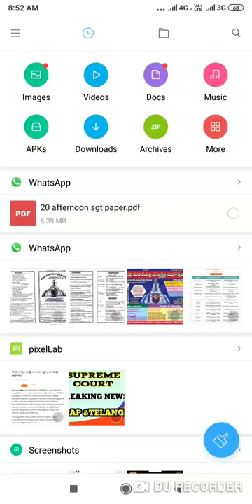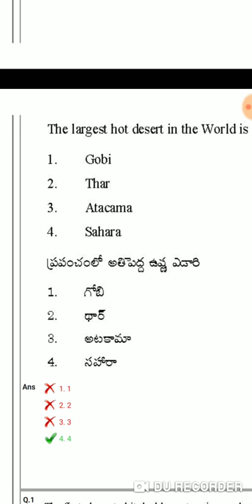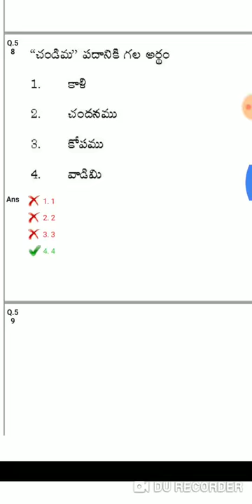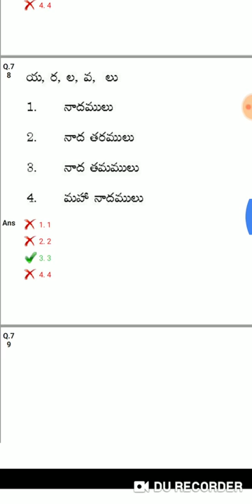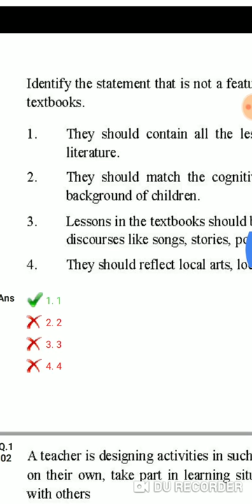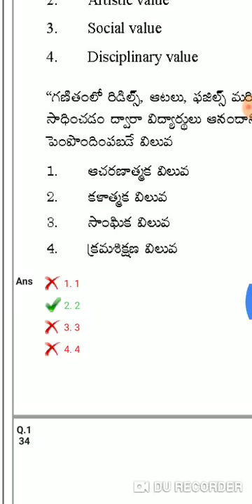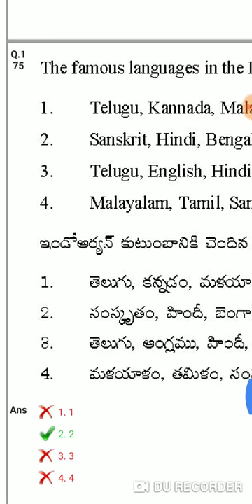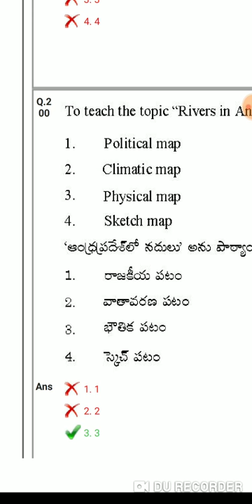20 — 01 — 2019!, AFTERNOON ! AP DSC RESPONSE SHEET & ANSWERS!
AP, TS DSC 2019!  SUPREME COURT BREAKING NEWS  !  21/01

DSC corrections
20 — 01 — 2019!  AP DSC RESPONSE SHEET & ANSWERS

APDSC 2019 response sheet link🔗

20 — 01 — 2019!,  AFTERNOON

SUPREME court లో   case వేశారు DSC లో SGT CANCEL అవ్వాలని

MATHEMATICS RATIO ! నిష్పత్తులు